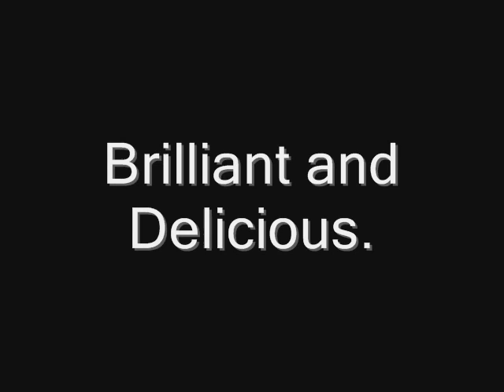Trouble Dicso Boat Party_0001.wmv